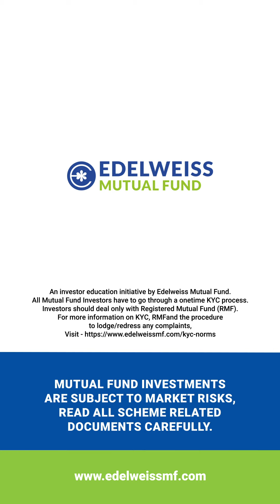What is SWP ? Start small, stay invested, and let time do its thing. With a smart SWP.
Good things come to those who wait—and plan! 💼 Start small, stay invested, and let time do its thing. With a smart SWP, you can enjoy the fruits of your patience.